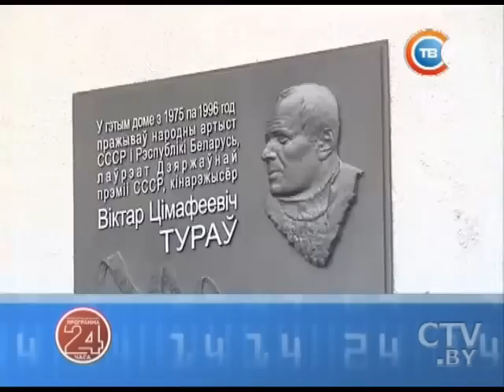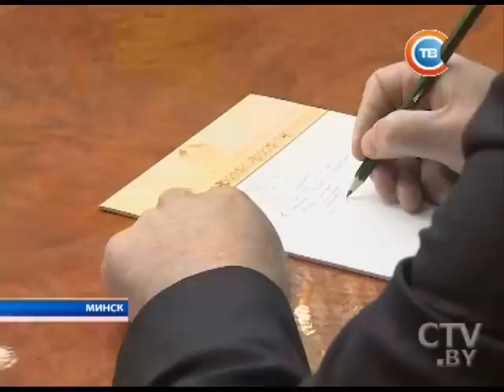Новости "24 часа" за 16.30 25.10.2016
Александр Лукашенко: нам безмолвные руководители не нужны – они должны высказывать свою позицию